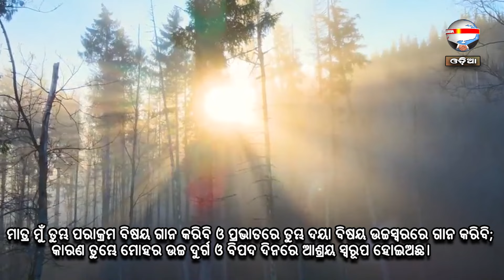ସବୁଠାରୁ ବଡ଼ ପରୀକ୍ଷା | ନୂଆ ସକାଳର ଆଶା | REV. NIRANJAN TURUK | SAMPARK INDIA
Thought of the day: ସବୁଠାରୁ ବଡ଼ ପରୀକ୍ଷା
୧ କରିନ୍ଥୀୟ ୧୧:୨୮
କିନ୍ତୁ ମନୁଷ୍ୟ ଆପଣାକୁ ପରୀକ୍ଷା କରୁ, ଆଉ ସେହିପରିଭାବେ ଏହି ରୋଟୀ ଭୋଜନ କରୁ ଓ ଏହି ପାତ୍ରରୁ ପାନ କରୁ।